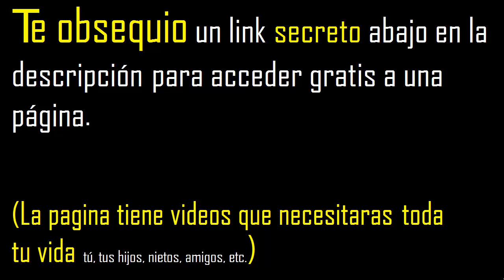factorizar 240 , descomponer un numero en factores primos